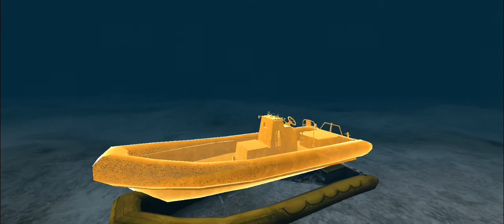Tutorial - Dive In The Past | Walkthrough/Guía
guía puzzle
dive In The Past